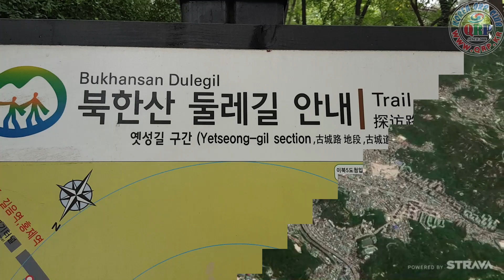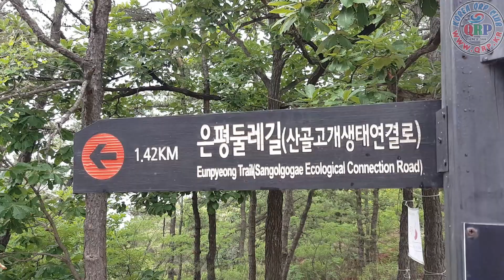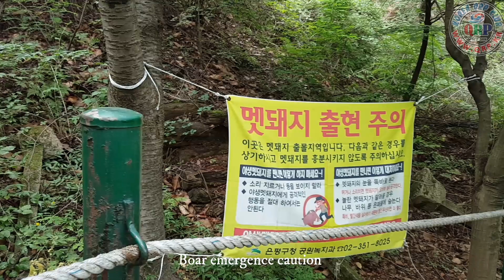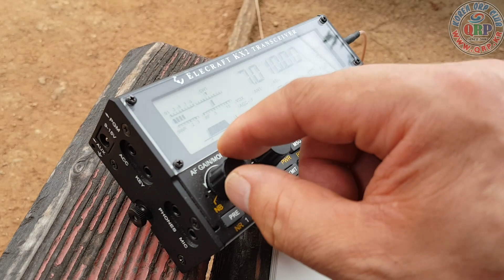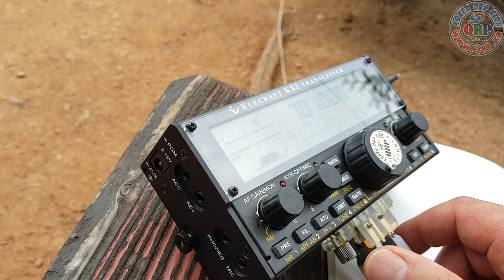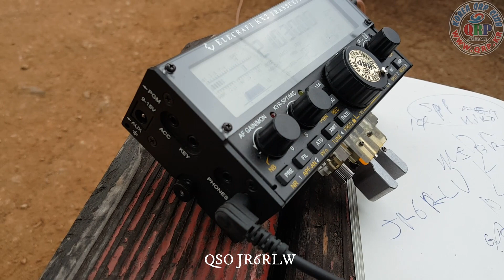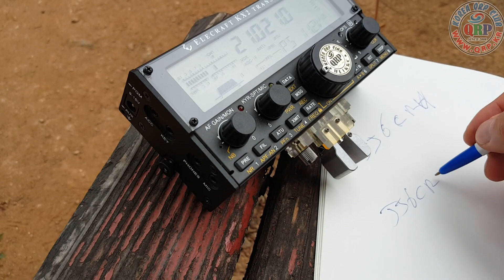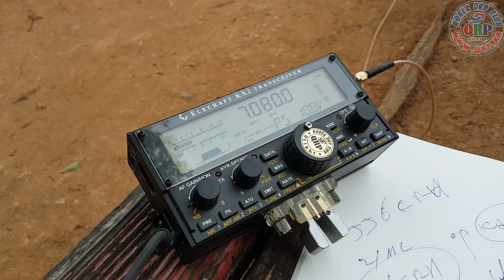SOTA Operation,백련산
It is a simple hike because it is rainy season.

A pleasant day with nature

SOTA HLSL-010 (1 point)

Baekryunsan (218m) in Seoul Korea.

OP : DS1GKD,HL1KKC

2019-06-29